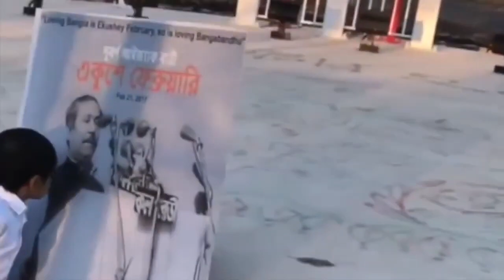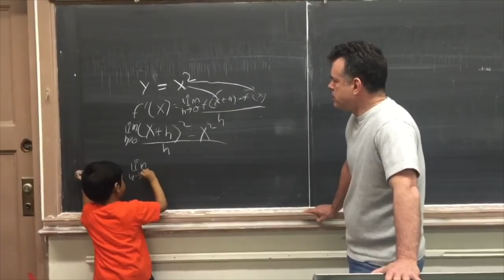Bangladesh Victory Day